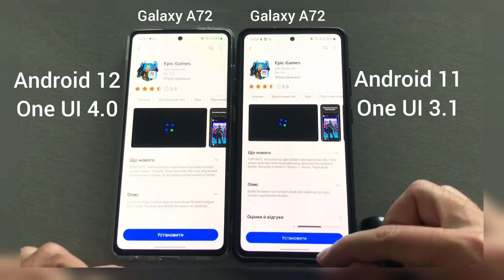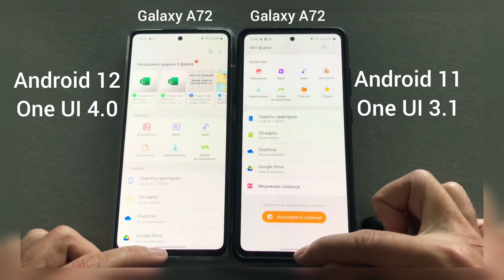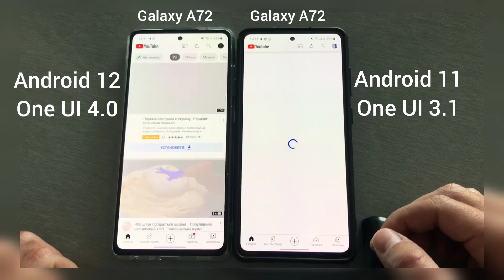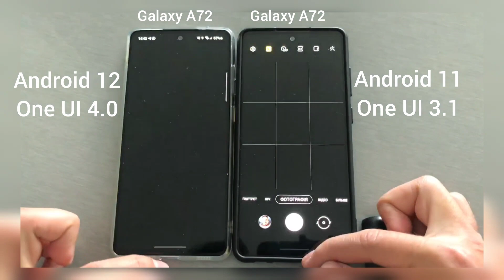Samsung Galaxy A72 Android 11 vs 12 (OneUI 3.1 vs 4.0) | Speed test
Galaxy A72 8/128
Filmed on IPhone 7. Edited by Inshot app.